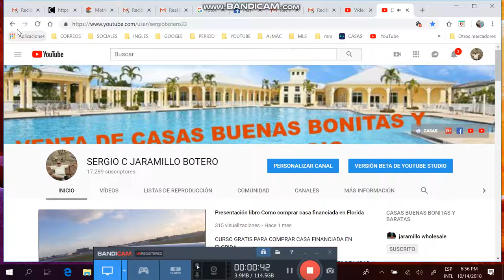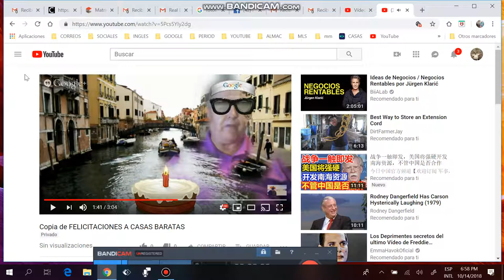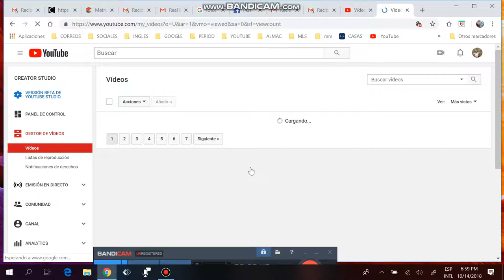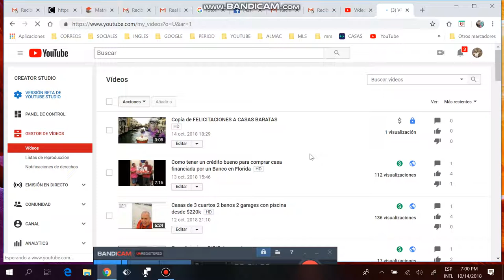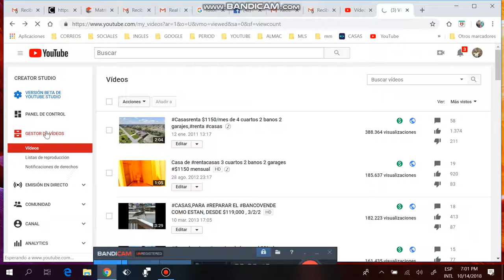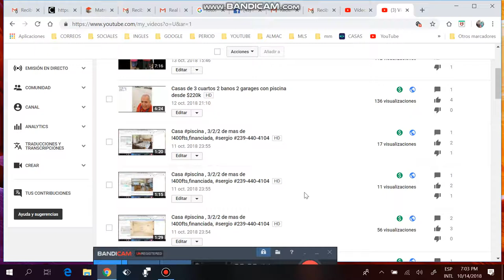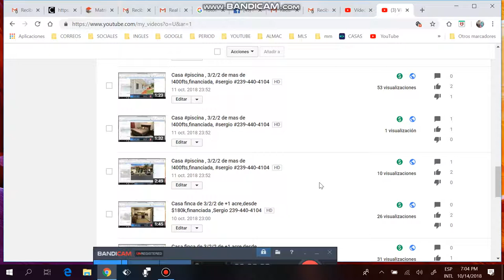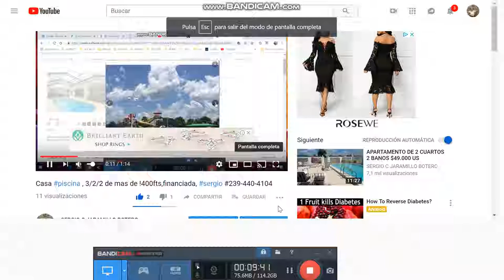LLEGAMOS A 5.5 MILLONES DE VISITAS EN VENTACASAS EN YOUTUBE, FELICITACIONES A TODOS